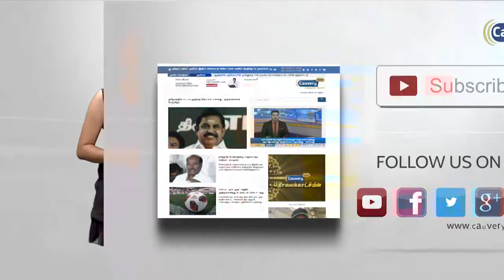நாடாளுமன்ற கூட்டத்தொடர் ஆக.7- ந்தேதி வரை நீட்டிப்பு